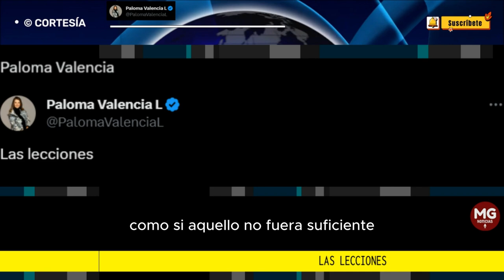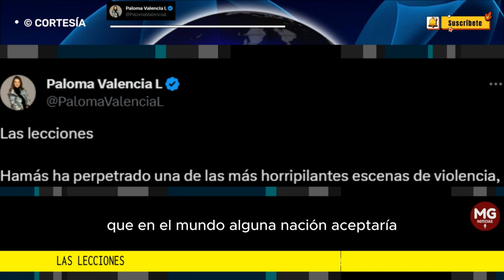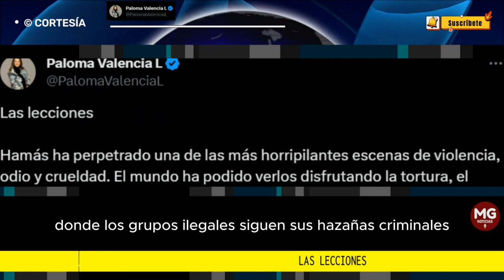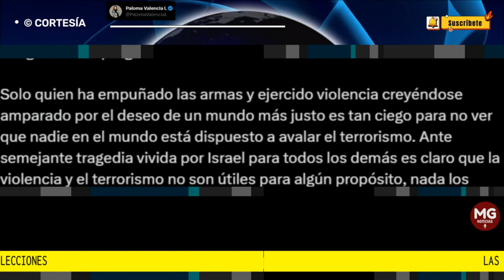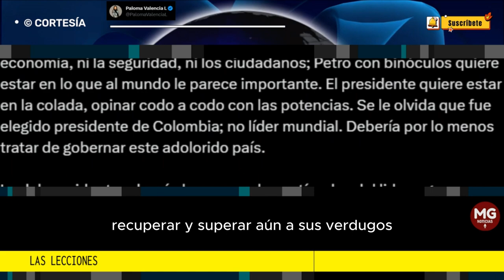LAS LECCIONES 📌 Por Paloma Valencia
Esa envidia salvaje que le duele a quienes no acaban de entender cómo un pueblo que ha soportado tanto, es capaz siempre de ponderar el pie, recuperar y superar aún a sus verdugos.